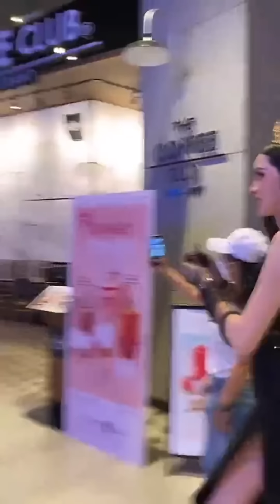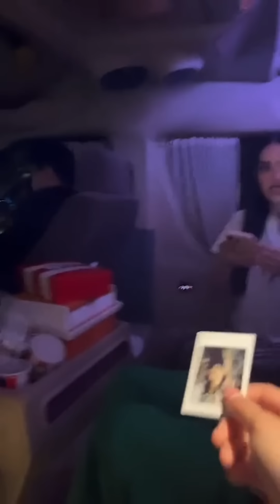อิงฟ้า ชาล็อต หลังงานประกวดมิสแกรนด์ประจวบคีรีขันธ์ // Cr. IG Live : itscharlotty.officialfan 🙏